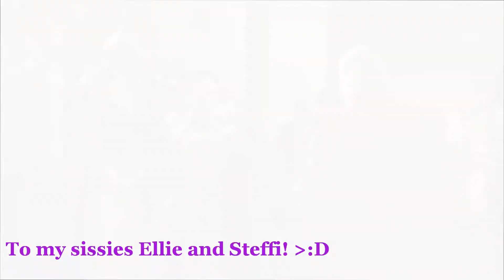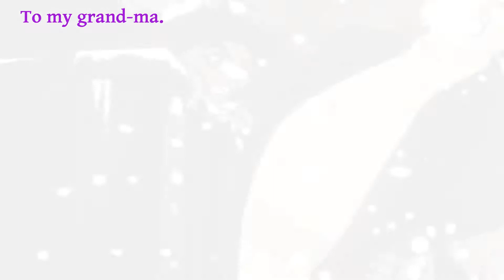♫HAPPY BIRTHDAY MARCH BUDDIES♫(reupload)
(*curses youtube* o.e Here we go again):I had no time to do to each of my dearies a birthday video so I thought I'll put them in ONE video ^^ I'm sorry for whose I forgot,but I don't think I forgot somebody ..If I did then I'm soooo sorry!DXX Wishes ot every march buddy I have: I wish you all the love and luck you need for this new year in your life and happiness!But mos tof all...A LOT OF CAKE AND PRESENT:O I know it' s late but yeah...WMM sucks..=_=

So:
Ellie/Steff: MAH TWO POWERFUL NORSE GODDESSES!8DDD I love you both veryyyyyyyyyyyyyyyyyyyyyyyyyyyyyyyyx1000 much!^_^ And like you're twin sisters I made a video for you both.Share good :P JKJK.Yus I took Loki clips JUST FOR YOU!^0^  I began with J.S but then I thought: Wait...Somehting's missing O.O  An dLoki cam!:D I hope you enjoyed yoru day and had a looooooooooot of cakes and presents!^^ I wuv you ♥♥♥
Dad: I love you so much dad!You taught me so much.And I think you're cute when you're worried about little things concering me even if sometimes it pisses me off but I guess it's normal in a Father/Daughter relationship ;P I know something terrible happened last year and you were so sad...But I think that without family we're all destructed...I'll alwyas be there for you dad because I love you so much ♥♥
Grand-ma: Even if you'reheaven I had a lot of pleasure of doing a birthday video for you.Our little secrets will be keep weel.Promise.Even if I almost cried doing your part I know that you're here and that I'll go on.That's what you taught me...Thank you!(kirari is me in this part and Jane in my dad' s part I knooow but kirari is closer to me than Jane now...And she caracterized all my feelings...)
CountessCain: I M SO SORRY FOR THIS LITTLE PART!BUT I DIDN T KNOW WHAT YOU LIKED SO I DID AN ODETTE/JASON VIDEO(because I love them .___.)!If you want a longer video just yell!I don't have many little Kyo clips but I'll do my best. Sorry..I hope you had an awesome birthday!(for those who don't understand: It's in KOZ pms xD yuuuuup that's what happened all the time while I pmed to Odette.Peter's children from the future(because I love rping them) and Odette met Peter's younger son :Jason.She immediatly falled in love with that little boy and asked Peter to be his nanny(showed in the video)he said yes and Odette and Jason were happy!8D They're best friends and they love each other very much!Odette lives now in Peter's childhood Palace where he lives sometimes with his family(cause they have their own house but I forogt to tell Odette about it*facepalms*),she has her own room and Jason is 24/24h on her toes xD Jason is more like his mothe(Jane) in character so maybe that's why Odette loves him so much?OR BECAUSE HE S SO FREAKIN CUTE!